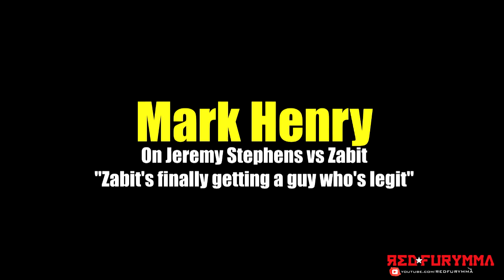ТРЕНЕР ЗАБИТА МАГОМЕДШАРИПОВА : "ЗАБИТ СКОРО БУДЕТ ДРАТЬСЯ ЗА ТИТУЛ UFC ПОСЛЕ БОЯ СО СТИВЕНСОМ"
We are not pretending to any rights of this video.
We will remove any video if you're an owner of it
Thanks.